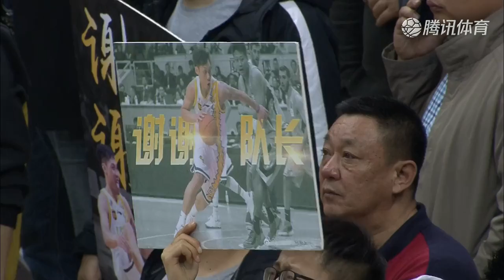十年青春獻廣廈！隊魂告別淚灑賽場 全場高喊MVP 致敬林志傑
根據2018-19賽季CBA聯賽對港澳台球員的管理規定，每支CBA球隊只能註冊一名港澳台球員，如果有合約尚未到期的可以暫時忽略，2018-19賽季浙江廣廈擁有林志傑和劉錚兩位來自台灣的球員，兩人都有合約在身，所以可以暫時忽略這一政策。

不過林志傑是在2017年與浙江廣廈續約2年，合約恰好到本賽季末到期，而劉錚的合約則是到2019-20賽季結束。

影片來源：騰訊體育

● 林志傑 Facebook官方粉絲專頁 The official Facebook page of Lin Chih-Chieh